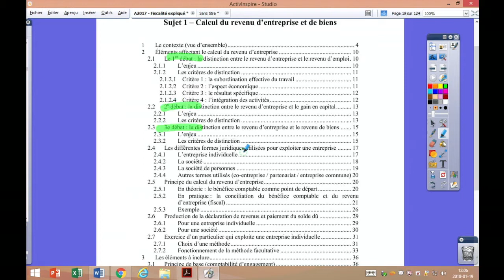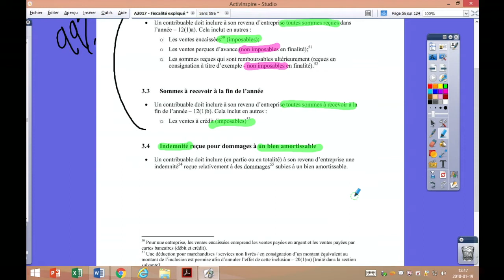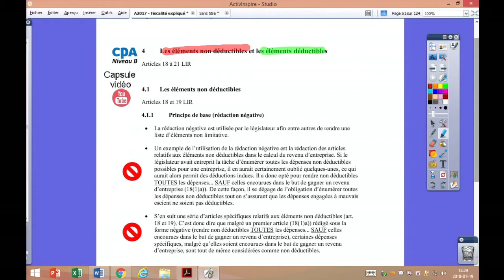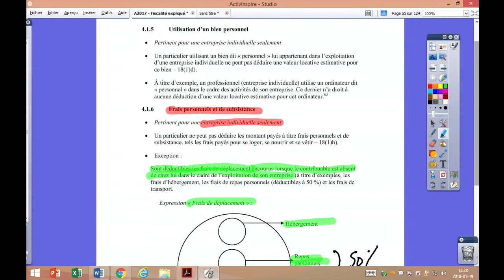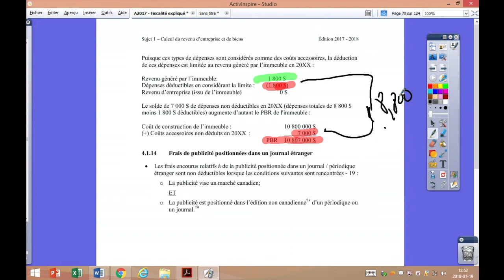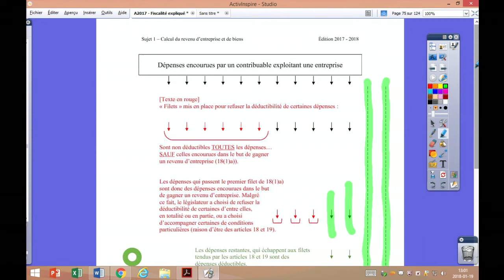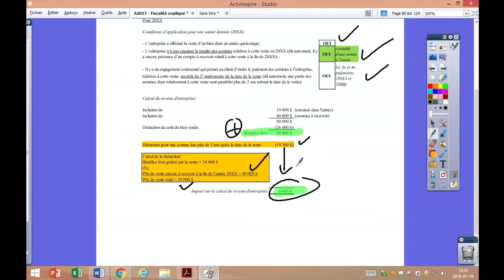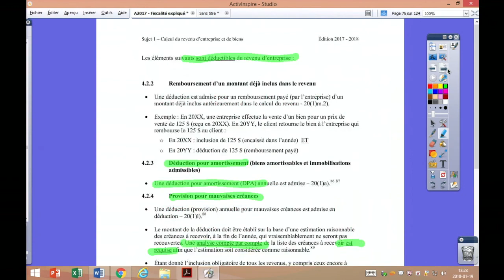Calcul du revenu d’entreprise et de biens [Captation de cours en classe-Prof. Boivin] 3/4